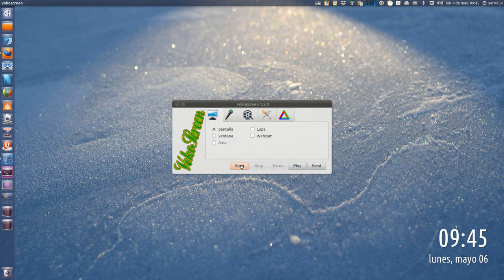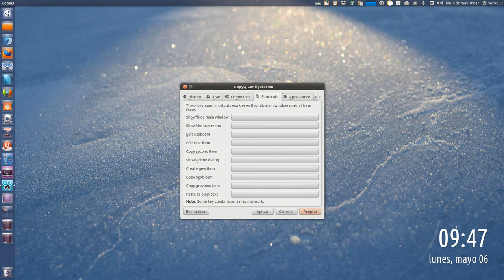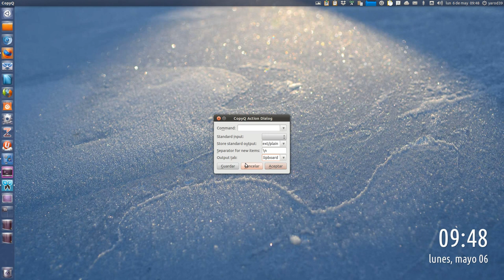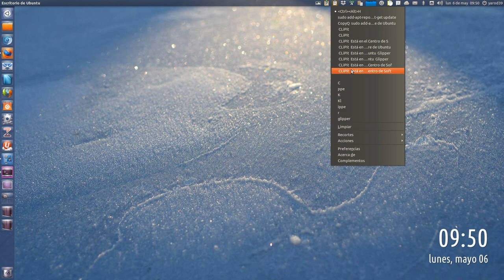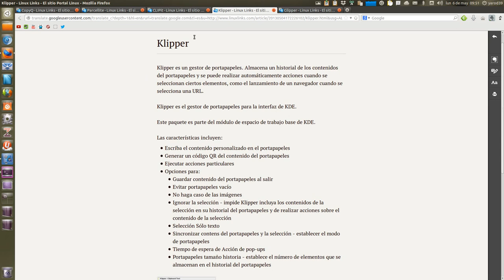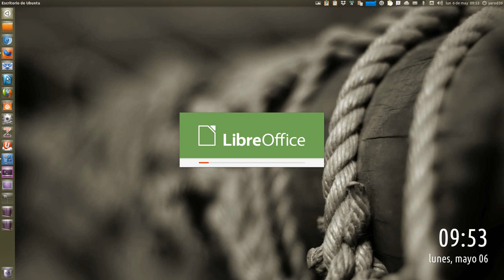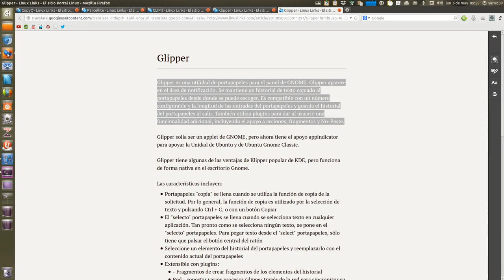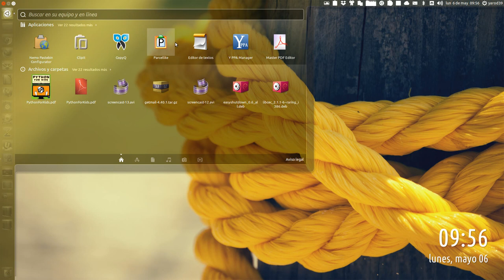CINCO UTILIDADES PARA GESTIONAR NUESTRO PORTAPAPELES UBUNTU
COPYQ
sudo add-apt-repository ppa:samrog131/ppa
sudo apt-get update
sudo apt-get install copyq
EL RESTO ESTÁN EN EL CENTRO DE SOFTWARE